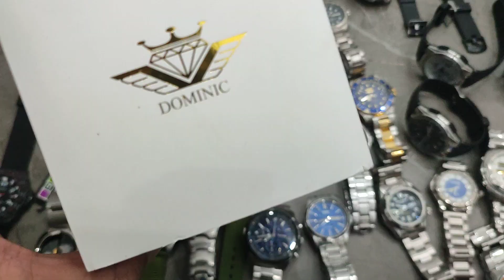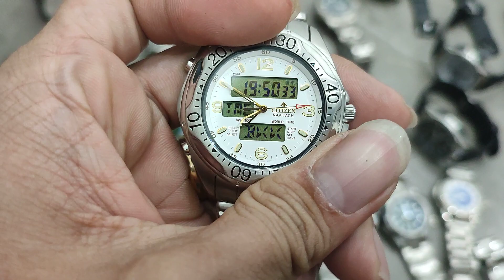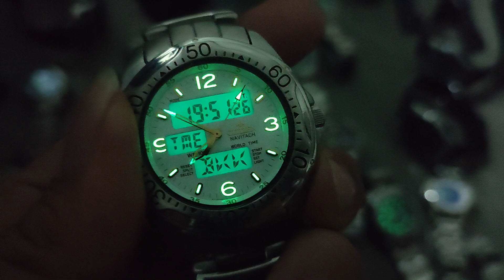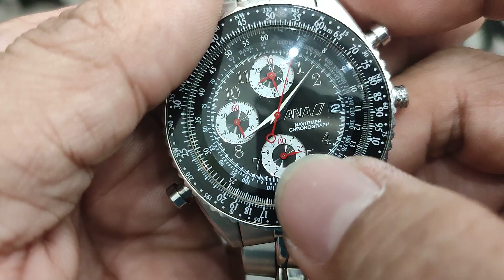Tối 3.12.22 - ZALO 0901253968 - Dominic Invicta Seiko Alba J.Springs Wired Citizen Promaster Casio